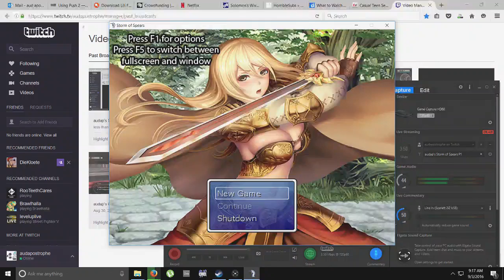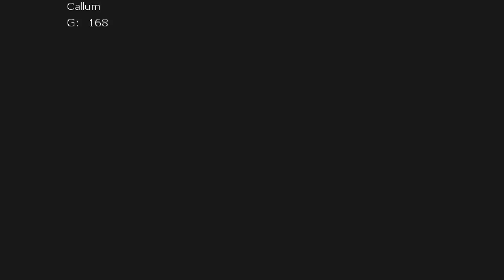audap's Storm of Spears P1